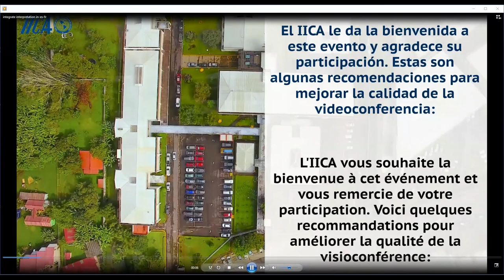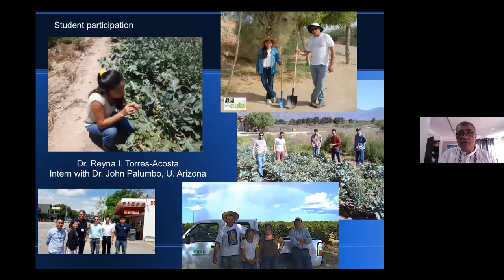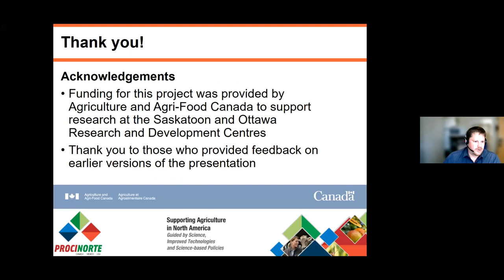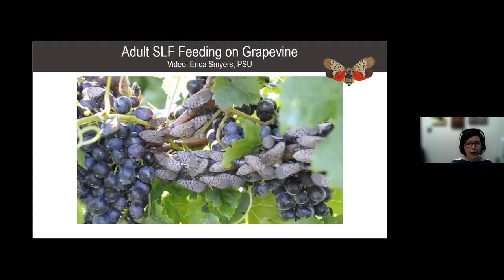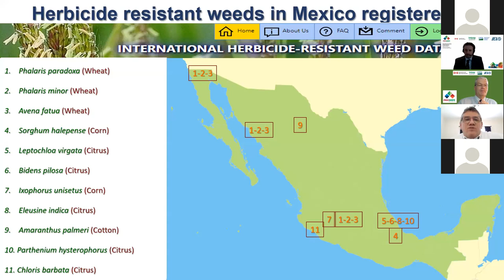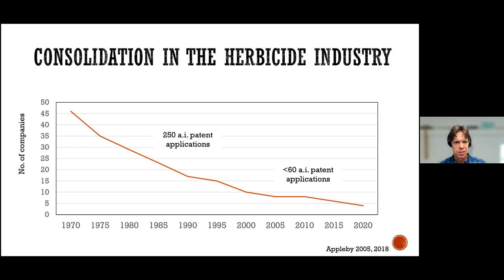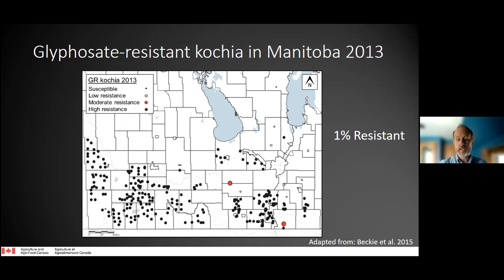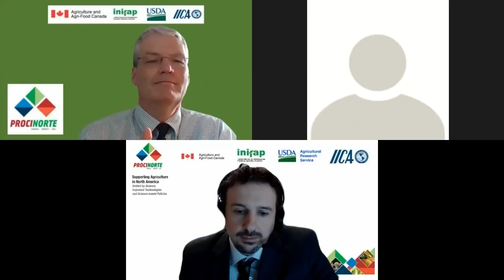EMERGING ISSUES IN PEST MANAGEMENT: HERBICIDE RESISTANCE AND INVASIVE INSECT PESTS IN NORTH AMERICA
(Virtual Meeting in ENGLISH)
PROCINORTE - Plant Health Task Force Workshop